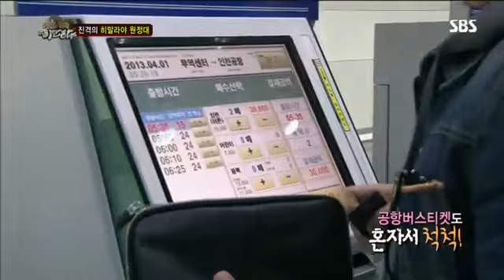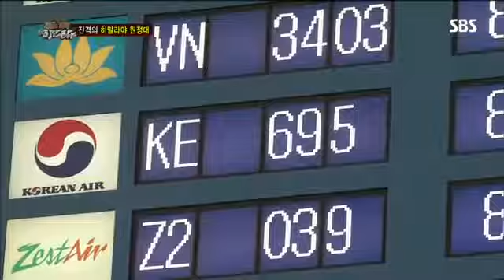정글의 법칙 61회 #6